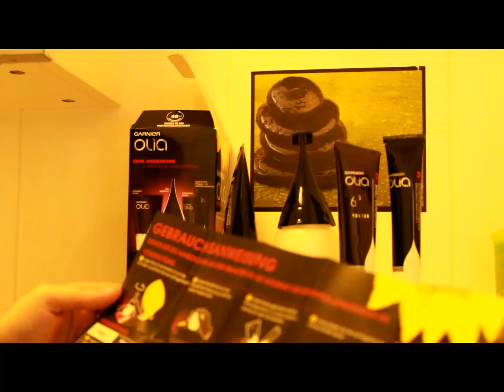Garnier Olia - Der Produkttest :o) Vom Unboxing bis zur neuen Haarfarbe /Inlovewithcosmetics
Werbung
(Die Produkte wurden mir kostenfrei zur Verfügung gestellt. Leider muss man mittlerweile fast alles als Werbung kennzeichnen, so will es das Gesetz.)

heute mal wieder ein Produkttest. Ganz spontan. Einfach mal so.
Anscheinend gibts das Garnier Olia doch schon bissi länger - ich dachte das is jetzt sowas von total neu ... Nunja, egal - getäuscht :D
Ich habs für euch ausführlich getestet.
Schaut einfach mal rein und habt Spaß - ich hatte ihn ! :o)